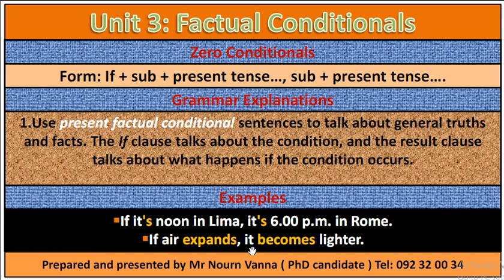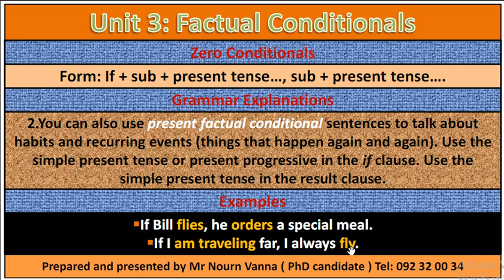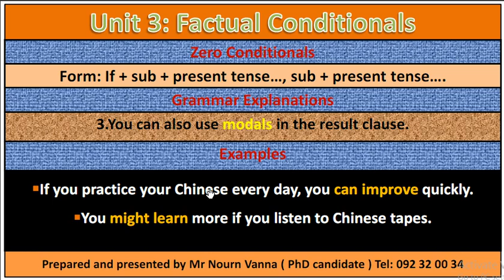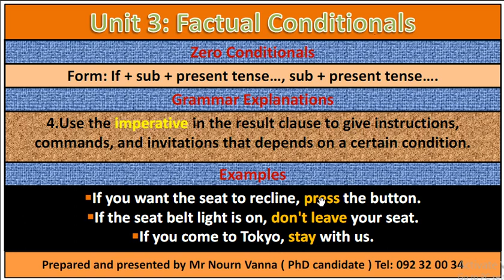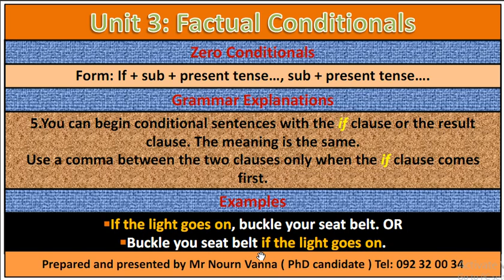What are "Zero Conditionals" ? (57)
How to learn English Grammar effectively?
1:Learning Expressions Idioms and Sayings.
2: Learning English Tenses.
3.Learning English Grammar.
4.Learning English Structures.